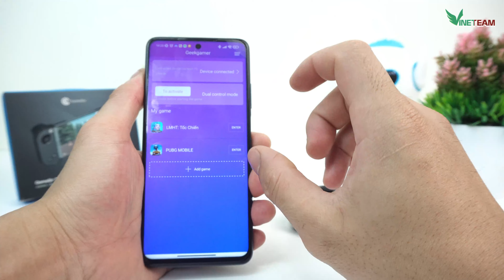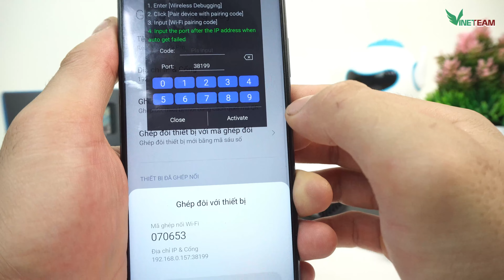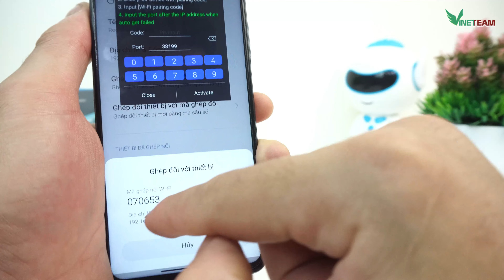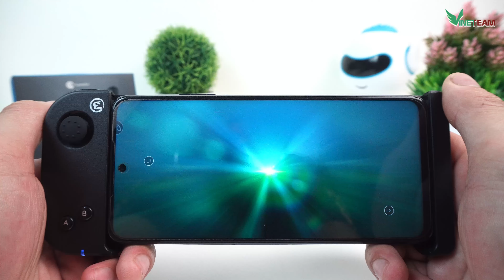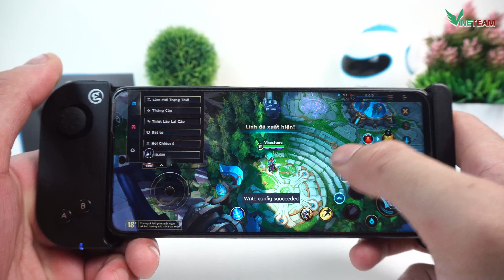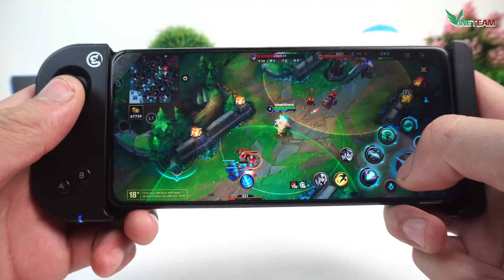Hướng Dẫn Chi Tiết Chơi Tay Cầm Gamesir T6 Với Android 11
Tay cầm chơi game một bên Bluetooth GameSir T6 - Đứng đầu trend chơi game mobile

Với thiết kế có sự kết hợp giữa tay cầm chơi game và touchscreen dành riêng cho điện thoại Android, iOs iPhone khi chơi các game mobile đặc biệt là các thể loại game FPS, Moba. Chiếc tay cầm chơi game một bên Bluetooth GameSir T6 hay tay cầm chơi game một nửa màn hình Gamesir T6 hoàn toàn chiếm ưu thế hơn các sản phẩm thông thường. Nào hãy cùng tìm hiểu chi tiết những ưu điểm vượt trội mang lại khi chơi game bằng chiếc tay cầm này nhé!

Tay cầm chơi game T6 được cải tiến để mang đến trải nghiệm mới đối với thể loại game FPS, MOBA và nhiều loại game khác nữa!

- Ưu thế vượt trội khi sử dụng tay cầm chơi game một bên Bluetooth GameSir T6:
- Hỗ trợ chơi tốt các thể loại game FPS
- Có Top phím hotkey, Joystick và phím điều khiển hỗ trợ tốt các chức năng chơi game Pubg, Rules Of Survival,... chuyên nghiệp như: Di chuyển, nhắm mục tiêu, bắn  hay cả skill chạy nước rút cùng một lúc khi bắn...
- Có hỗ trợ cho các thiết bị di động Android, iOs
- Có khả năng kéo giãn sao cho tương thích với kích thước của điện thoại từ 5 - 6 inches nhờ trang bị thiết kế Grip.
- Trang bị kết nối không dây Bluetooth cùng chip set cao cấp, giúp nâng cao hiệu suất của máy khi chơi game đồng thời giúp tiết kiệm pin.
- Chip GCM4.0 Bluetooth, MCU chip kết hợp cùng động cơ G GameSir với chức năng remap để đảm bảo tín hiệu kết nối nhanh chóng, tự động và dễ dàng cài đặt.
- Thiết kế nhỏ, gọn nhẹ và dễ dàng di chuyển, cho phép bạn tận hưởng các thể loại game mobile như pubg mobile, rules of survival,... ở bất kì thời gian nào.
- Dung lượng pin lythium đến 300mAh có khả năng sạc lại không những chơi game trong thời gian dài không sợ hết pin mà thời gian sử dụng siêu bền.